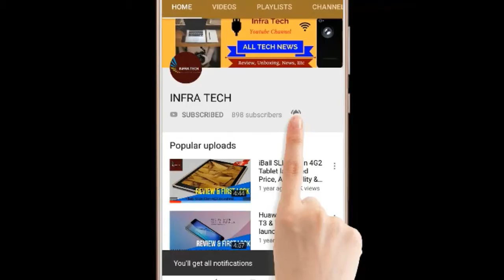Hindi || XIAOMI NOTEBOOK launched Price, Specifications & First Look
In this video I make a review of XIAOMI NOTEBOOK launched Price, Specifications & First Look .If you like this video then comment on this and also share.